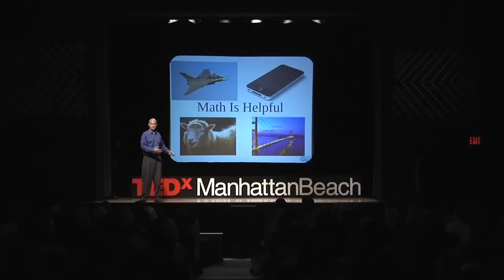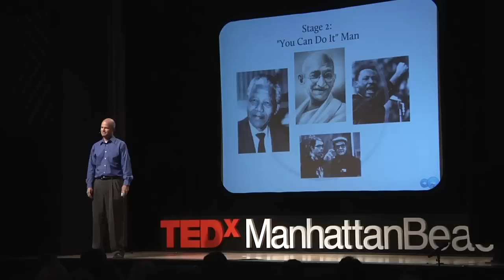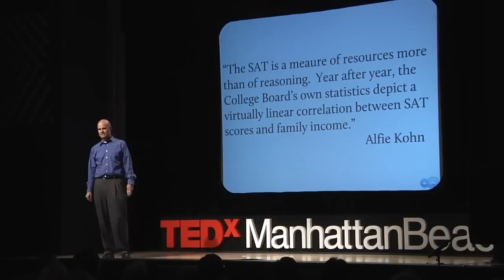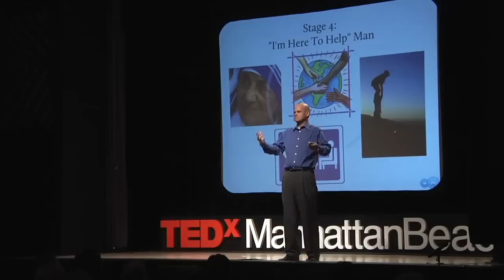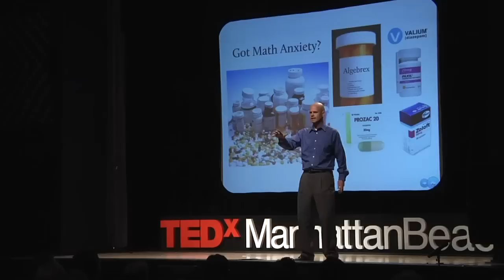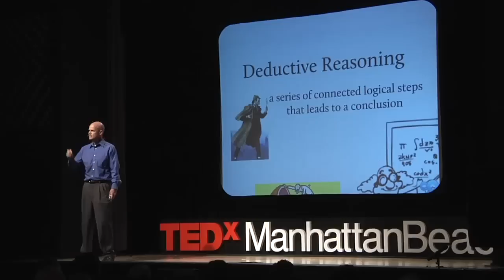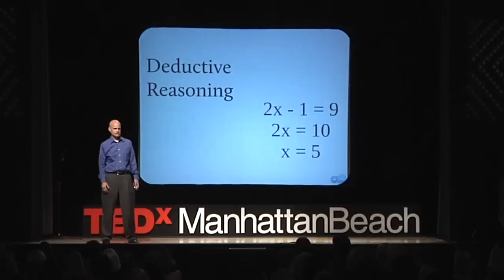TEDxManhattanBeach - John Bennett - Why Math Instruction Is Unnecessary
Talk title: Why math instruction is unnecessary

John is a teacher of math and a homeschooling parent who offers a radical-sounding proposal: that we cease to require math instruction in middle and high school. He came to this point of view over a number of years, as he attempted (and failed) to convince students that the math they were learning was beautiful, useful, or an imperative component of their future prosperity. When he stopped trying to connect math with students and simple tried to connect with the students themselves, he made a profound discovery - kids are suffering from "math anxiety."  If the goal of teaching math is to teach us deductive and inductive reasoning, might games and puzzles be equally effective in developing kids' reasoning skills - and allow them to fulfill their life missions? "We want to reawaken analytical and critical thinking schools that have been anesthetized by the standard curriculum," says John.

John Bennett is a math teacher in the San Francisco Bay Area and a home-schooling father of four. An outspoken advocate of education reform, he has presented lectures and workshops throughout California. He uses logic puzzles and strategy games in the classroom (and at home) to supplement the traditional mathematics curriculum. John has written three volumes of Pentagrid Puzzles, a new puzzle form he created to challenge deductive logic and visual-spatial reasoning.

In the spirit of ideas worth spreading, TED has created a program called TEDx. TEDx is a program of local, self-organized events that bring people together to share a TED-like experience. Our event is called TEDxManhattanBeach, where x = independently organized TED event. At our TEDxManhattanBeach event, TEDTalks video and live speakers will combine to spark deep discussion and connection in a small group. The TED Conference provides general guidance for the TEDx program, but individual TEDx events, including ours, are self-organized.